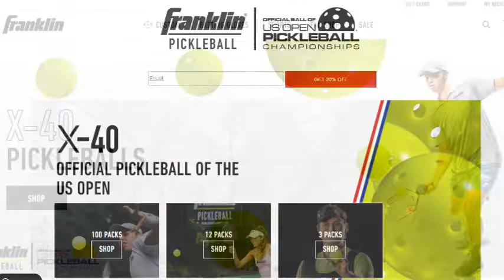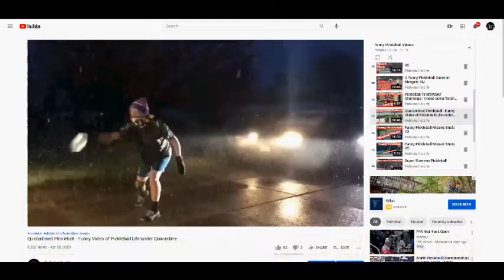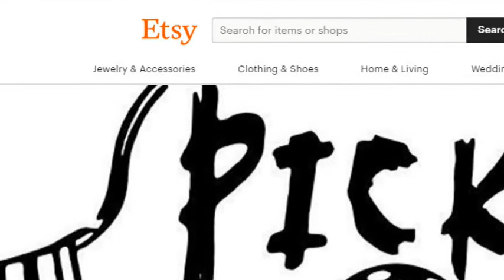Green Valley CC Friday Night 4/2/21 - Part 2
Some more video from Green Valley CC on Friday Night Adv Play.

I wanted to thank my new sponsor Franklin Sports for supporting my Pickleball channel. Check out their X40 & X26 balls, paddles and accessories.